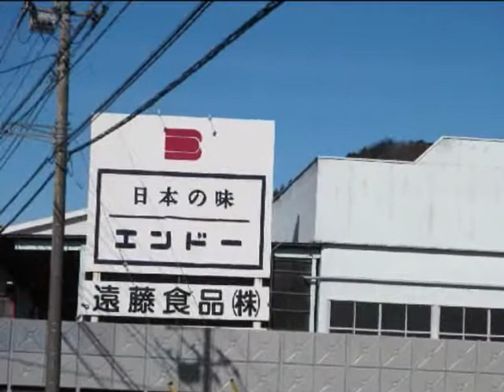20130106 nosKAN sano japan